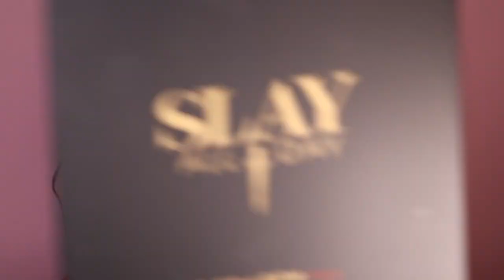Demi Lovato / Makeup Transformation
You know what time it is.. Another One..

Celebrity series !!

This week is the AMAZINGGGGG. Demi Lovato makeup look !!

How good is her new song I LOVE ME.  So obsessed with it !

Fun Fact..

Demi uses her own line of skin care products that purify, moisturise and balances the skin.
These products are a:
- deep facial cleanser,
- hydrating Radiance Mist
- three in one Moisturizing Primer.

If you thought I did Demi's Makeup’s transformation justice. Comment YAS down below!

Drop other celebrity names you want me to do next too!! OR someone you look up to :)

Hoped you like it lovelies!! :))))

Have you watched my pervious video??

SNAP: jessayit
X
Products :-)
Gerard Cosmetics- Clean Canvas
X
Jaclyn Hill X MORPHE -
X
Danessa Mykrics Inlight-
X
Essence Liquid Liner-
X
Inglot 68 Liner-
X
Fenty Beauty Foundation-
X
Too Faced Concelar -
X
Fenty Beauty Bronzer-
X
Huda Beauty 3D Pallet-
X
Powder Puff- P.s couldn't find where. ibought it sorry!!
X
Sephora 01Lipstick
X
Fenty Gloss Bomb-
X
Danessa Myricks Crystal-